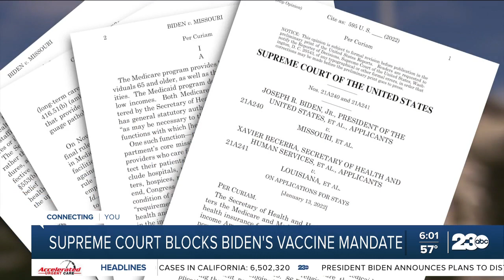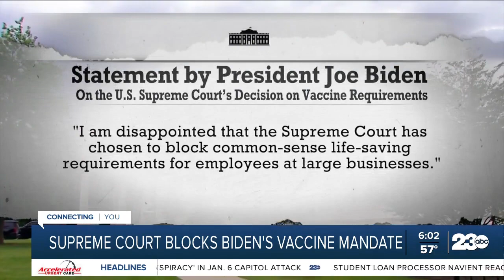Supreme Court blocks Biden's vaccine mandate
The Supreme Court has stopped the Biden administration from enforcing a requirement that employees at large businesses be vaccinated against COVID-19 or undergo weekly testing and wear a mask on the job.